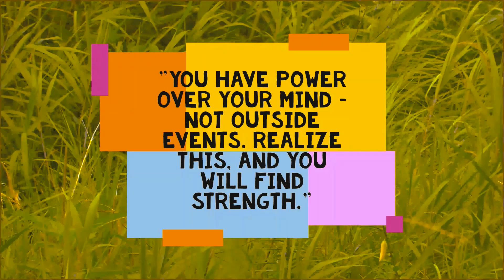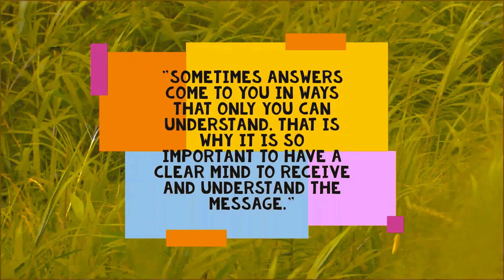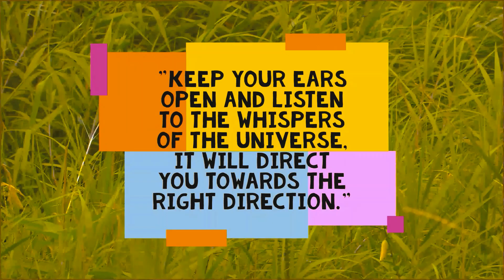The successful person makes a habit of doing what the failing person doesn’t like to do.